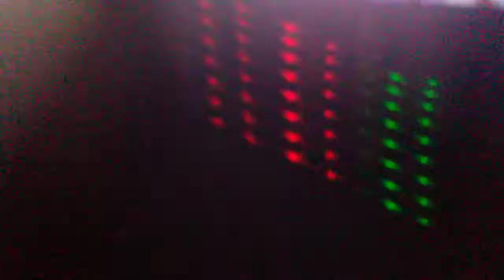keyboard ⌨️ handcam/fast editing